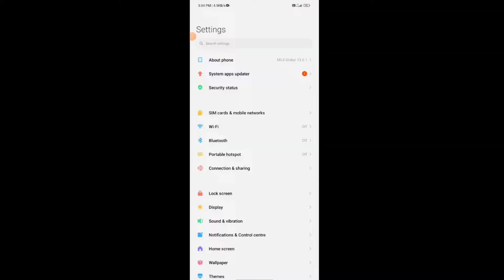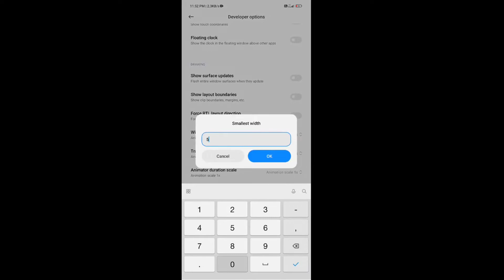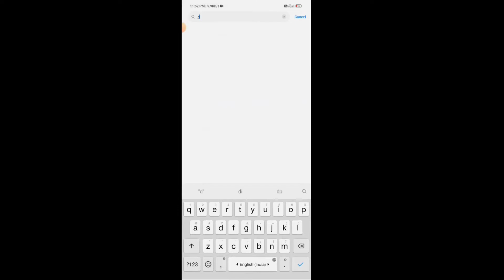Talk back setting free fire || talkback free fire 2022 || switch access settings free fire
Enable These Settings To Record More Headshots In Free Fire!

Enable THIS settings for MORE HEADSHOTS in free fire | talkback free fire | switch access mobile dpi settings | mobile headshot setting free fire

ON THIS [ SECRET SETTING ] FOR HEADSHOT // FREE FIRE HEADSHOT SETTING

1. Free fire talk back headshot settings
2. Free fire talk back settings
3.  Best talk back settings for headshot
4. How to use talk back settings
5. Is talk back settings is safe?
6. Free fire headshot settings
7. Free fire Headshot settings
8. Free fire external Headshot settings
9. White FF sensi revealed
10. How to use free fire sensitivity
11. Free fire headshot settings
12. Free fire one tap headshot settings
13. Free fire one tap headshot settings
14. Free fire best sensitivity
15. Storm brothers Headshot settings
16. Talk back settings headshot

Topics Covered :-

1. External Headshot settings free fire
2. Free fire Headshot settings
3. Top-5 Headshot external settings
4. Headshot external settings
5. Free fire Headshot settings
6. Headshot sensitivity
7. Headshot external settings under Developer option
8. Free fire new Headshot settings
9. Storm shakti Headshot settings
10. Top-5 Headshot settings in free fire max

2. How to become noob to pro in free fire,
3. Free fire movement speed trick,
4. Free fire 360 Degree Gloo wall trick,
5. How to increase movement in free fire,
6. Free fire sit up gloo wall trick,
7. Raistar Jaise kaise khele,
8. How to become pro player in free fire,
9. Free fire me pro kaise bane,
10. How to play free fire like Raistar,
11. Free fire me headshot kaise mare,
12. Free fire tournament tips and tricks,
13. One tap headshot trick,
14. Desert eagle one tap headshot trick,
15. Free fire headshot trick,
16. Free fire headshot setting 2022,